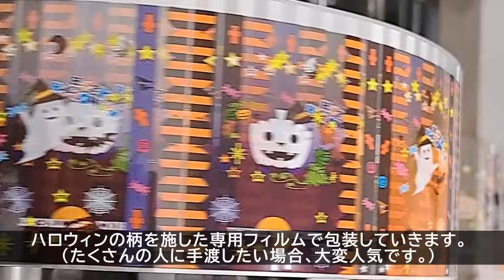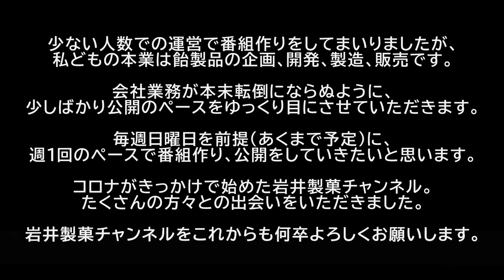【製造風景】ハロウィンキャンディー メロン飴の作り方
【飴作り体験のお申し込みはこちら】

【京の飴工房岩井製菓オンラインショップ】

【企業の方へ】
弊社では飴のOEM生産やオリジナルノベルティの制作等も承っております。

【店舗のご案内】

はんなりかふぇ・京の飴工房　憩和井(iwai) 平等院店

はんなりかふぇ・京の飴工房　憩和井(iwai) 八坂店

とにまる　茶づな本店

とにまる　ぶんぱく店

とにまる　茶わん坂店